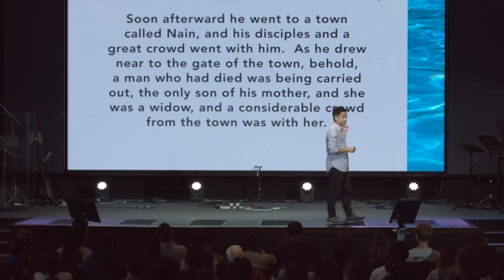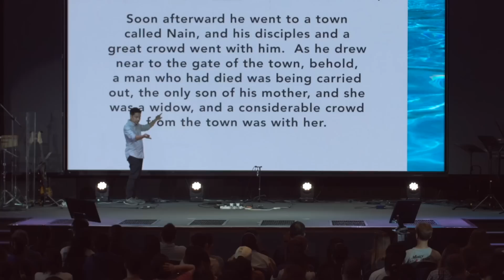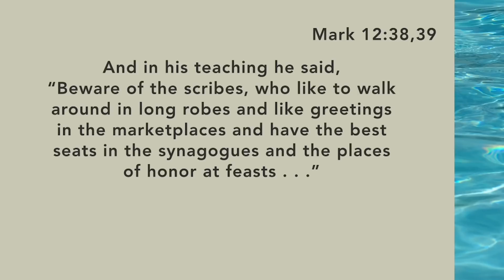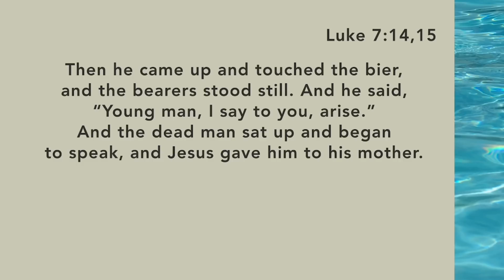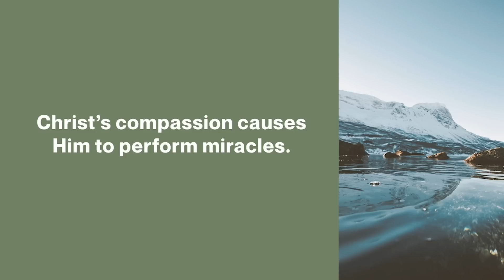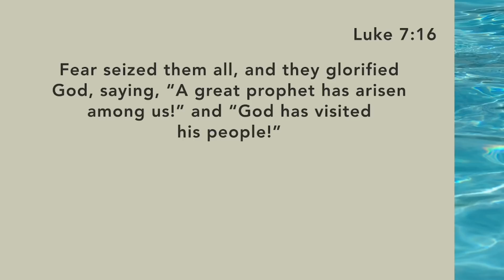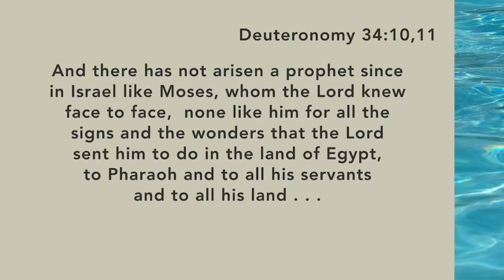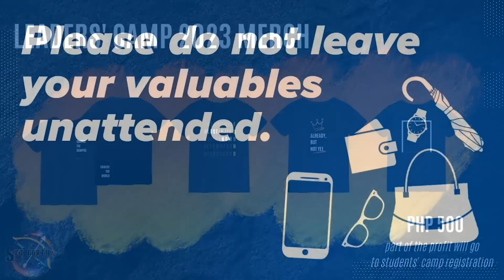What Will Cause God To Perform Miracles? | Even in the Impossible Week 4 | Patrick Mercado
Welcome to our Saturday 8AM Service. Join us as we worship God together!